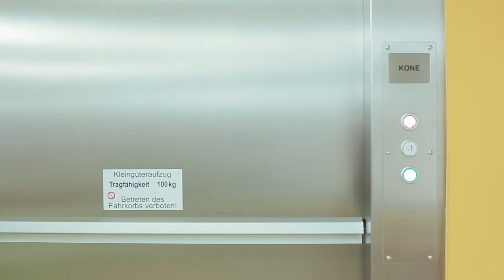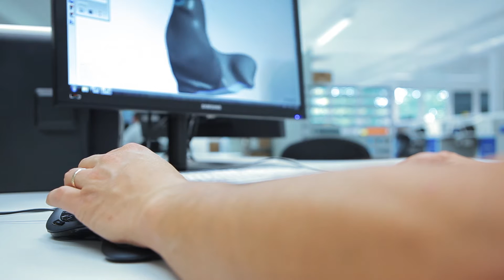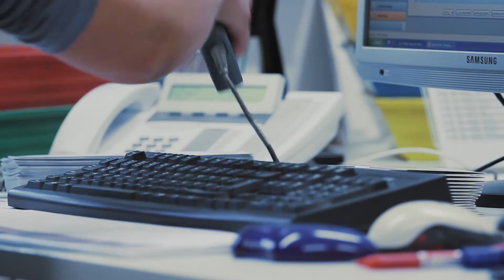Ein Blick in die Produktion des österreichischen Hörgeräteakustikunternehmens Neuroth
Neuroth bietet als ältestes Familienunternehmen für Hörgeräteakustik hochwertige Produkte im Bereich Hörgeräte und Gehörschutz an.Als führendes Unternehmen im Bereich Hörgeräteakustik beschäftigt Neuroth derzeit rund 1200 MitarbeiterInnen. Das flächendeckende Versorgungsnetz in Österreich, der Schweiz und Liechtenstein, Deutschland, Frankreich, Slowenien und Kroatien umfasst bereits über 240 Fachinstitute.